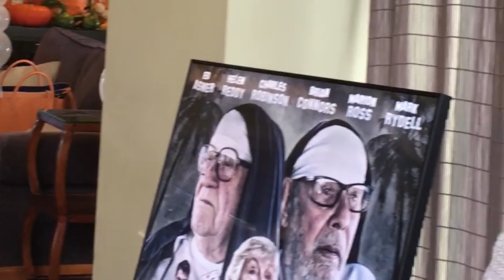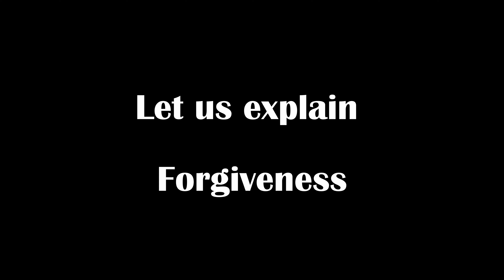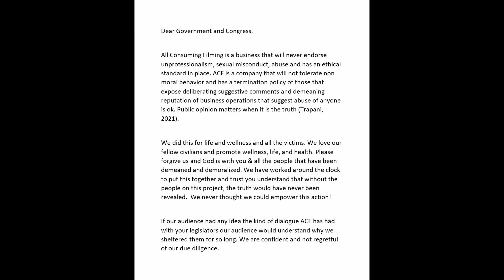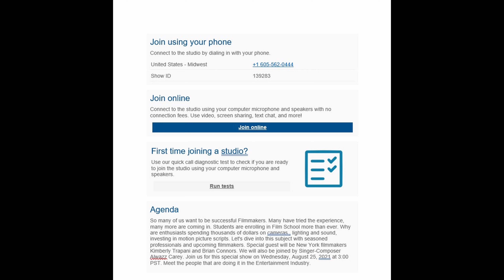Andre WardAlwazCareyBrian ConnorsKimberly Trapani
There is an agenda but Us creative artists are going to talk about helping people together.